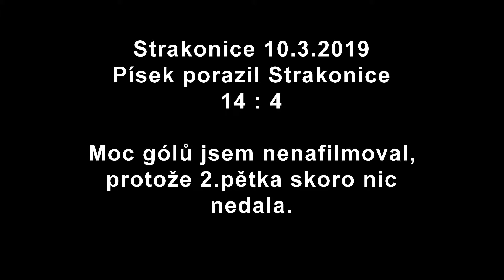2019 03 10 Strak PI hokej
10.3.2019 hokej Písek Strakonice